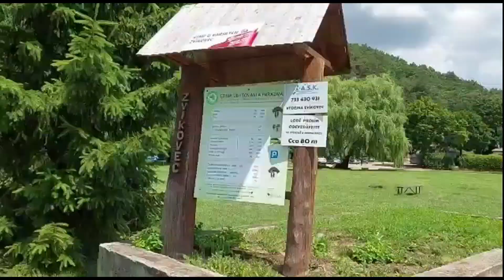Berounka 2021 s Jardou III.